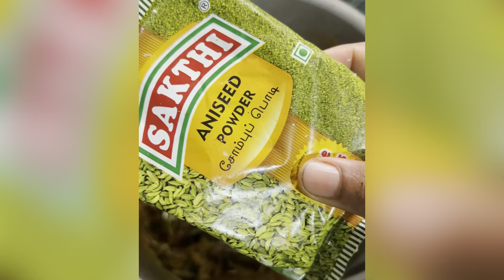Chicken Briyani Recipe in Tamil🥘| Briyani in Pressure Cooker 🍲🍲 | vegetables 🥗